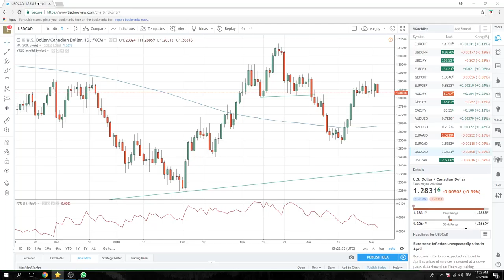03May18 North America Opening Call - PrivateerFX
Risk off today

Short set ups on SPX, USDJPY, Cross JPY

GBPJPY 'Like a wild coyote smoking crack'

USDCAD technical set up if not fundamental

Web: PrivateerFX.com

THIS WAS
03May18 North America Opening Call - PrivateerFX